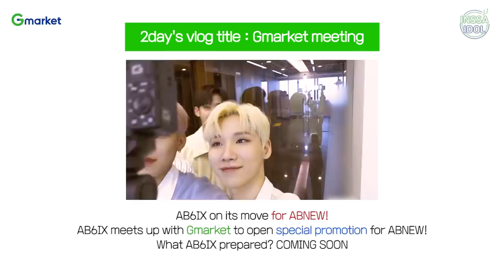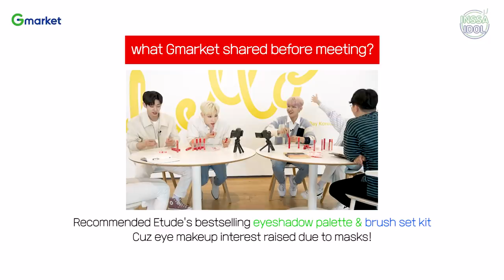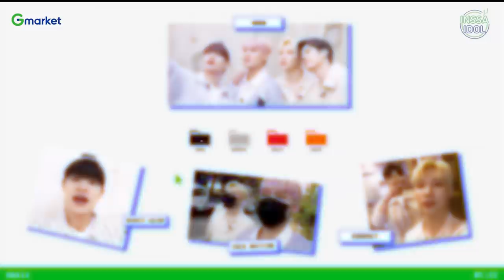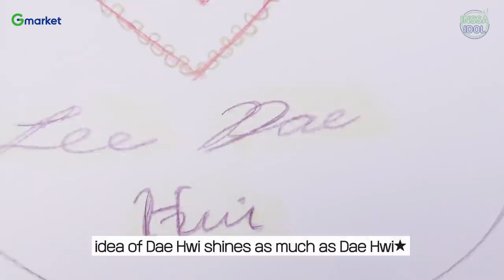(With Sub) AB6IX vlog📸 at Gmarket co. (ft.Etude)💎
AB6IX meet up with Gmarket & Etude to prepare special event for ABNEW🎉🎊🎁! Check out AB6IX promotion preparation vlog and let's catch up again on 20th May by 8pm(KST) by Youtube live📣